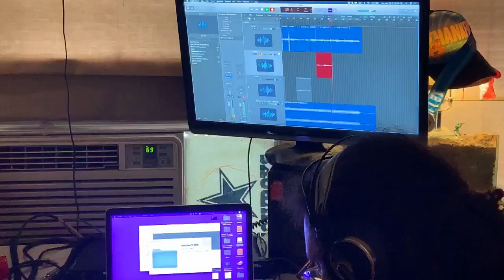morris and le1f recording lap steel with heaven the dude (june 2019)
morris and le1f recording lap steel with heaven the dude